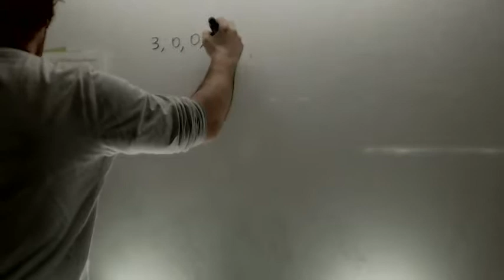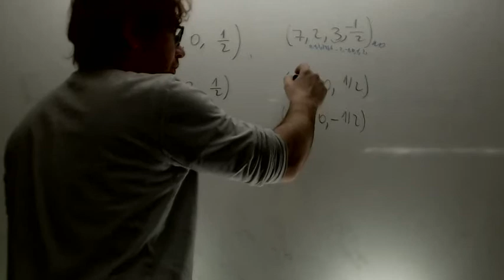Numeros cuanticos posibles Ejercicio Quimica 1 Bachillerato Academia Usero Estepona